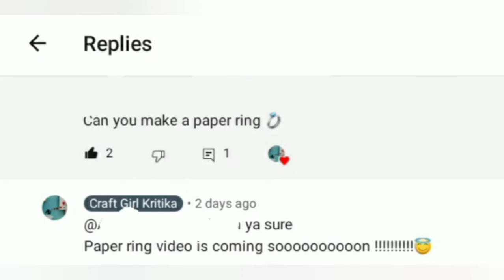Diy 2 types of paper ring 💍 | How to make paper ring | Rose ring | Flower ring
Hii guys
Welcome back
My self Kritika

I love crafts & diys. So thats why I upload craft videos

measurements:-

Both flowers - 6cm × 6cm

Ring - 7cm×2cm

Material :-
1) Paper
2)Scissor
3)Glue

Please make sure to give it a thumbs up 👍
Give your precious comment
AND
THANKS FOR READING THE DESCRIPTION 😄
OKAY BYYYYYYYYYYYYYYYYYYYYYYYYYYYYYYYYYYYYYEEEEEEEEEEEEEEEEEE. 😁😁😁😁😁